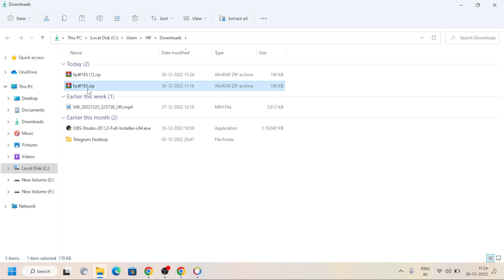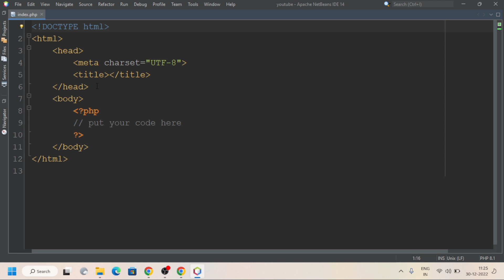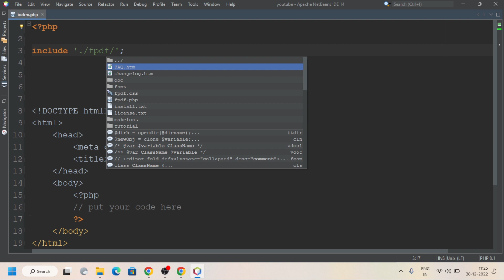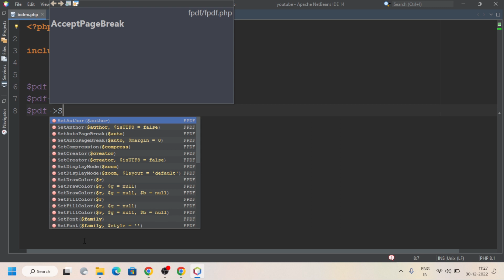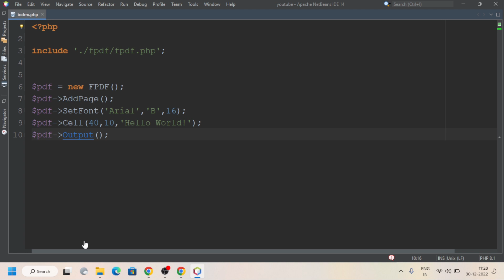How to Convert HTML to PDF in PHP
Learn How to Convert HTML to PDF in PHP. download the source code and explore more?